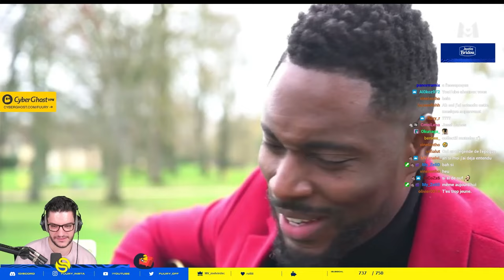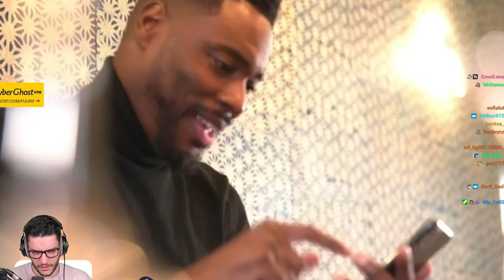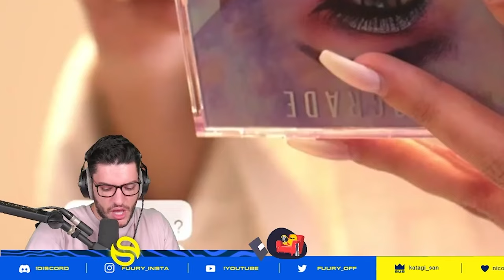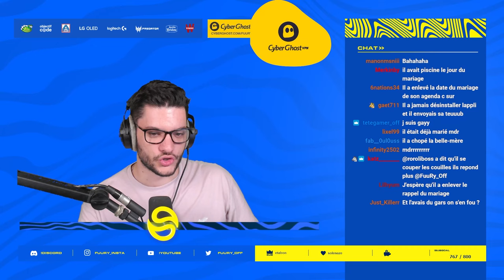IL A MENTI POUR L'AVOIR EN DATE ! (Oh le charo..)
Montage : @mgcreativprod
Miniature : @Slyced